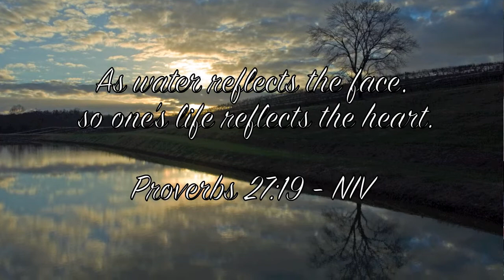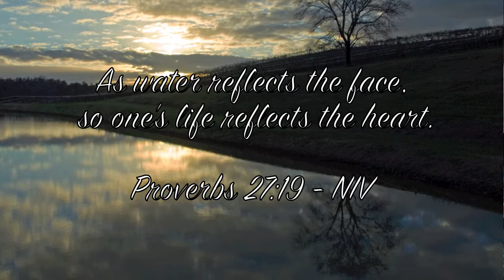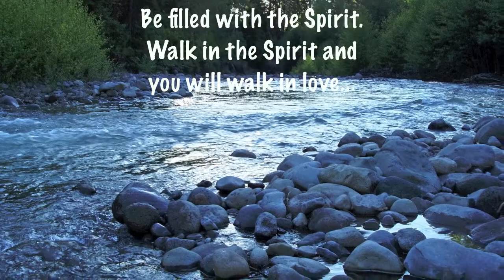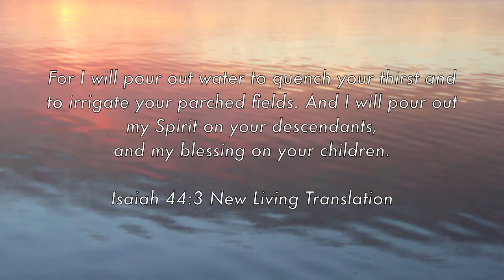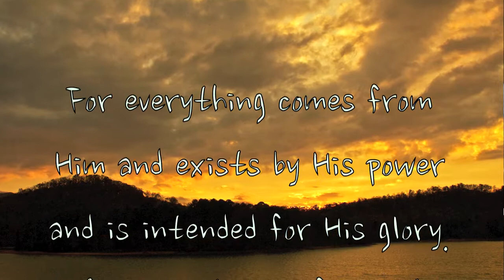Beautiful Photography and Native American music ~ House of the Spirit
This is your invitation to sit back, relax and watch a beautiful video showcasing Wingdreamer Photography's images blended with the talented musician, David Bradberry, playing a Native American Flute. Backing Track by Jaime Rodriguez. Quotes and scriptures added to encourage and inspire you!